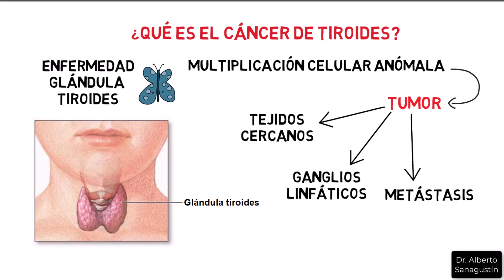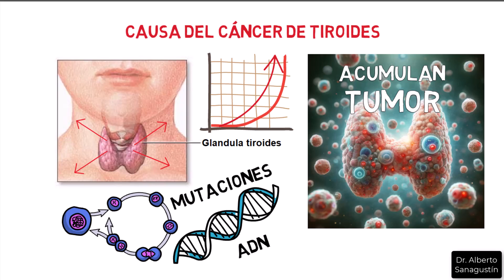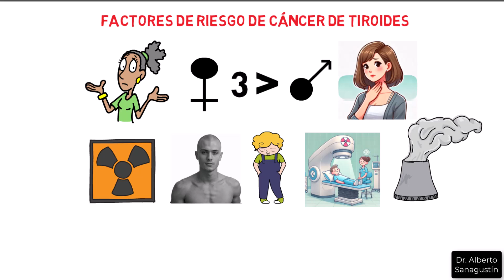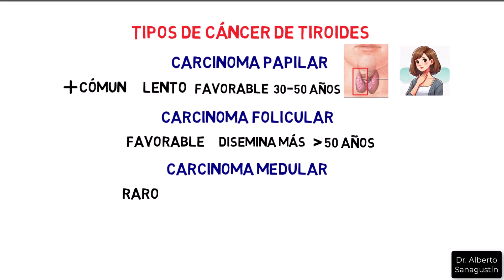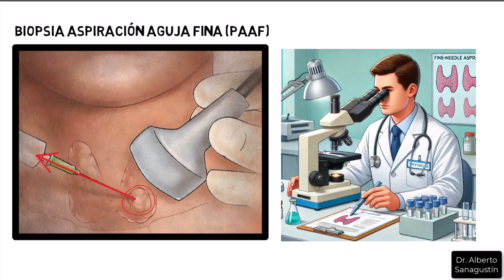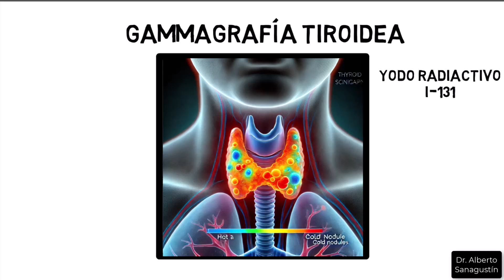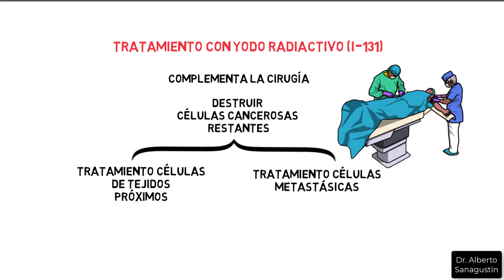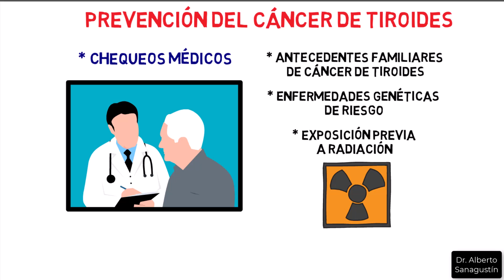CÁNCER de TIROIDES 💥 Síntomas, Causas y Tratamiento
El cáncer de tiroides es una enfermedad que se origina en la glándula tiroidea, una estructura pequeña en forma de mariposa situada en la base del cuello. Aunque es menos común que otros tipos de cáncer, ha mostrado un aumento en su diagnóstico en las últimas décadas, en parte debido a avances en técnicas de imagen que permiten detectar tumores en etapas más tempranas.

El cáncer de tiroides es una enfermedad que, aunque poco común, requiere atención por su potencial de crecimiento y diseminación. La detección temprana, a través de chequeos regulares y atención a los síntomas, es clave para un tratamiento efectivo. Con avances en tratamientos y una buena adherencia a los cuidados médicos, muchas personas con cáncer de tiroides pueden tener un pronóstico favorable. Si sospechas que puedes estar en riesgo o tienes dudas sobre esta enfermedad, consulta con un profesional de la salud para recibir el asesoramiento adecuado.

En el vídeo explico los aspectos clave de esta enfermedad: factores de riesgo, síntomas, diagnóstico y tratamientos disponibles, así como medidas de prevención y pronóstico. Conocer esta información puede ser crucial para la detección temprana y el tratamiento efectivo.

Contenidos:

  ¿Qué es el cáncer de tiroides? Explicación sencilla y directa sobre esta enfermedad.
  Síntomas clave del cáncer de tiroides - Señales a las que debemos prestar atención.
  Factores de riesgo - ¿Quién está más predispuesto?
  Tipos de cáncer de tiroides - Conoce las variedades y sus características.
  Diagnóstico - ¿Cómo se detecta el cáncer de tiroides? Pruebas y procedimientos.
  Tratamientos efectivos - Opciones y enfoques modernos para el cáncer de tiroides.
  Prevención - Medidas para reducir el riesgo y proteger tu salud.
  Pronóstico - Perspectivas y calidad de vida para quienes enfrentan esta enfermedad.